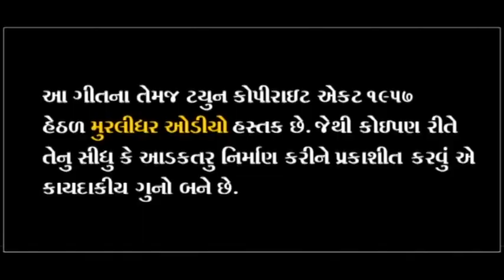Mobhadar Mediyu ~ Suresh Dumana ~ New Gujrati Song 2021 ~ MURLIDHAR AUDIO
irmata  ~ DINESH DHARANGIYA { BHARWAD }                                                                                                                                                                                                      Song         ~  Mobhadar Mediyu                                                                                                                                                                                                                     Singar        ~ Suresh Dumana                                                                                                                                                                                                                                                     Lyrics         ~  Ramesh Vanchiya                                                                                                                                                                                                                                                           Lebal          ~  MURLIDHAR AUDIO   { Surendranagar }                                                                                                                                                                                                                     Recording    ~  Madhav AUDIO   { Surendranagar }                                                                                                                                                                                           Support        ~ Karsan  Dharangiya  Munabhai  Dharangiya                                .
S.p.Thanks   ~ Dharangiya Yuva Sangthan { Gujrat }

Jay Thakar. . Jay MURLIDHAR